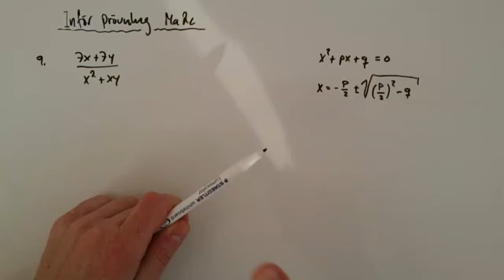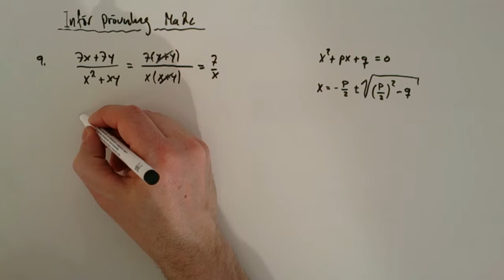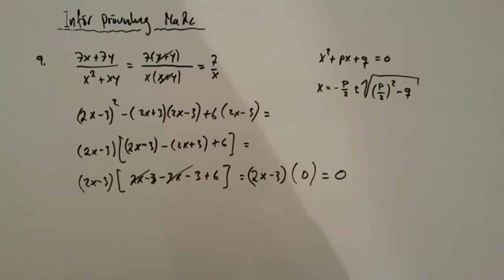Inför prövning Ma2c - Uppgift 9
Lösning på uppgiften